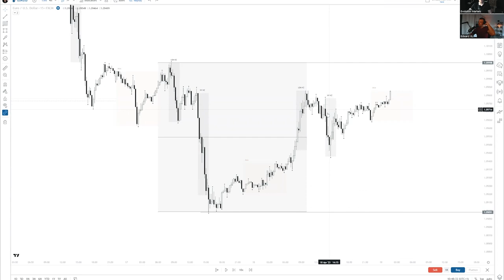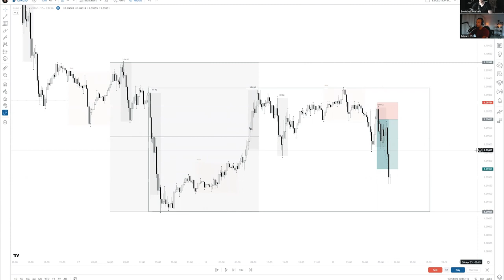Scott Taylor: Journey to Successful Trading, Running a Business & Trading with a Family | LIBP #25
Welcome to another episode of Life Is Bullish Podcast!

In this episode @scotttaylorfx was our guest and we talk about how his trading journey evolved through the years!

New Episode Out Every Wednesday at 7 PM London Time!

What is Life is Bullish Podcast?
It's the Podcast launched by Edward XL with his business partners Mark & Nick where you will find talks about Business & Investing, Life and Mindset!

But Who is Edward XL?

🔹  Profitable Trader since 2016, leading a community of +3500 students.

🔹 Founder of Forex XL, Crypto XL and The Investor University, companies based in Canary Islands.

🔹 Owner of the XL Trading Floor based in Canary Islands, available for a limited number of selected students and our Podcast's guests.

🔹 Started in his parents' home, now owning multiple real estate properties in Canary Islands.

🔹 Luxury Watches, Gold & Precious Metals Investor.

00:00 Intro
00:40 How Scott Started Trading
03:17 How His Trading Journey Evolved
08:00 Facing Hard Challenges in Trading
12:18 Scott Trading's Approach
14:00 Looking at Charts
19:19 Before Entering Any Trade
24:28 Trading Has To Be Boring
31:00 Investments
33:15 Scott's First Business
41:14 Similarities in Running a Business & in Trading
43:55 Differences in Running a Business & in Trading